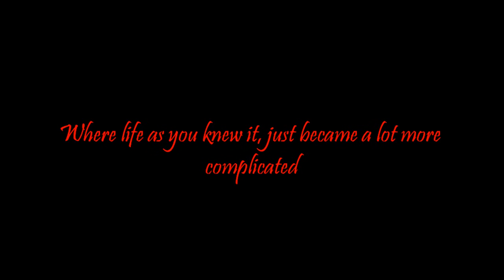(Model Horse Series) Soulbound-Trailer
Yep I hope you enjoy and watch the movie!